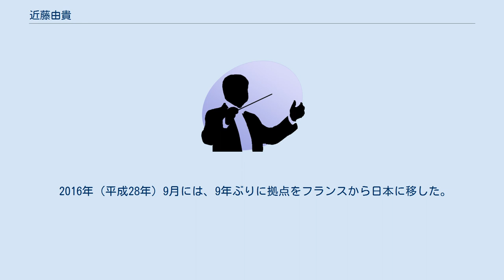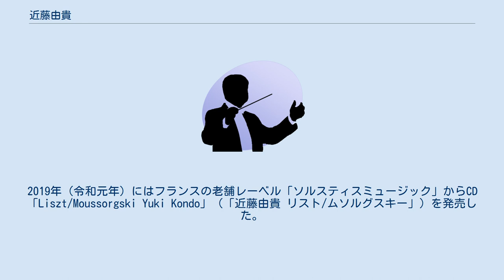近藤由貴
近藤 由貴（こんどう ゆき、年齢非公開）は、愛知県刈谷市出身のピアニスト。
 愛知県刈谷市出身。
刈谷市立亀城小学校、刈谷市立刈谷南中学校卒業。
 愛知県立明和高等学校音楽科を経て、2007年（平成19年）3月に東京芸術大学音楽学部を卒業した。
同年10月にはフランスのパリ市立音楽院に拠点を移し、杉浦日出夫、東誠三、オリヴィエ・ギャルドンに師事した。
また、中根順子、辛島輝治、須田真美子、ユージン・インジック、ガブリエル・タッキーノの各氏にも師事している。
 2016年（平成28年）9月には、9年ぶりに拠点をフランスから日本に移した。
2017年（平成29年）から刈谷市総合文化センターのアーティスト・イン・レジデンスを務めている。
2019年（令和元年）にはフランスの老舗レーベル「ソルスティスミュージック」からCD「Liszt/Moussorgski Yuki Kondo」（「近藤由貴 リスト/ムソルグスキー」）を発売した。
2012年（平成24年）にはYou Tubeに公式チャンネルを設置。
2020年（令和2年）6月時点で登録者数は4万人を超え、演奏動画の総再生回数は1000万回を超えている。